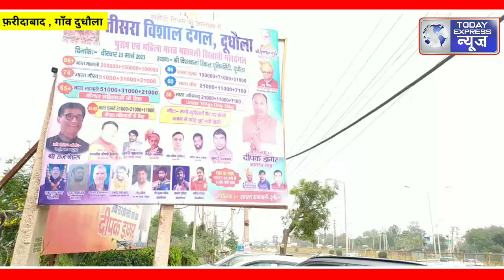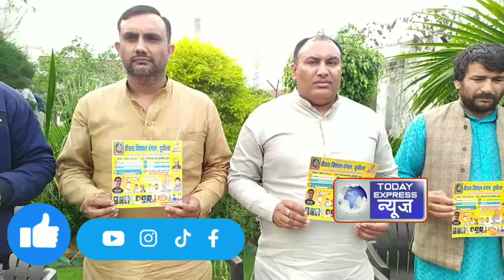भारत के सबसे बड़े दंगल का हरियाणा के दुधौला गाँव मे 23 मार्च को शहीदी दिवस पर होगा आयोजन।